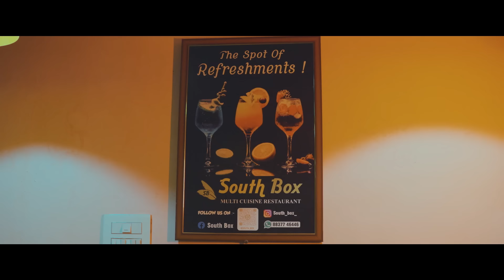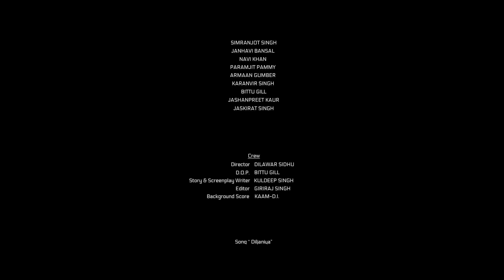New Punjabi Movies 2024 | SHIKAARI - FULL MOVIE | Latest Punjabi Movies 2024